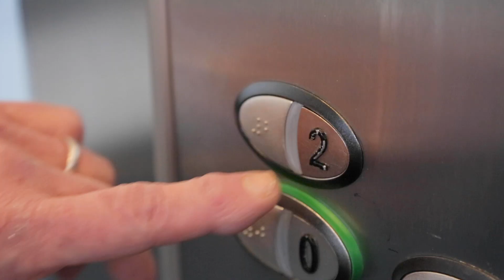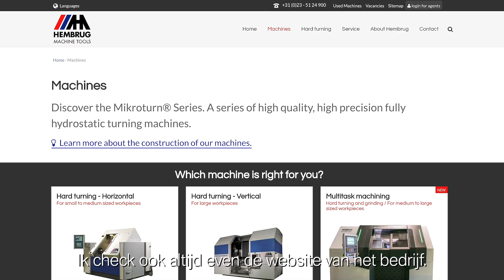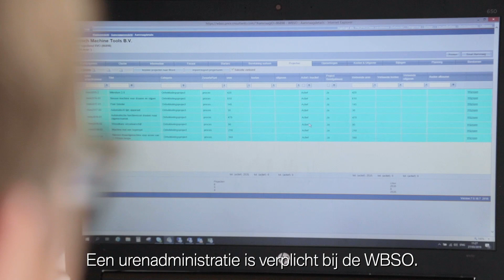WBSO aanvragen? Onze consultants helpen u graag